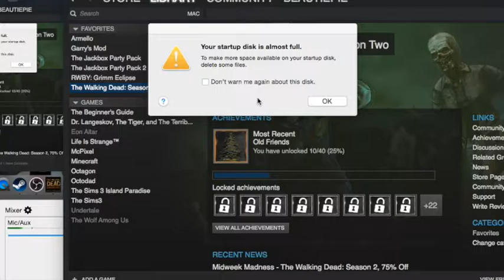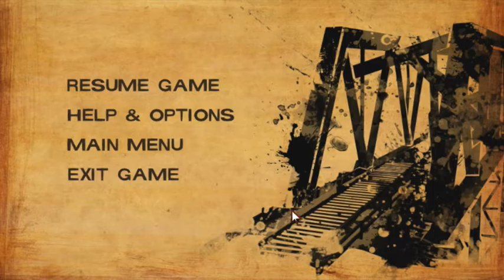It's Past Christmas! The Walking Dead Game S2 E2 P3